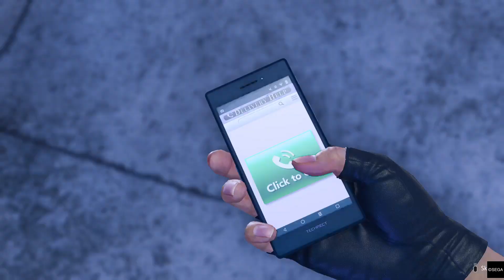Like a Dragon: Infinite Wealth - Ch3-4